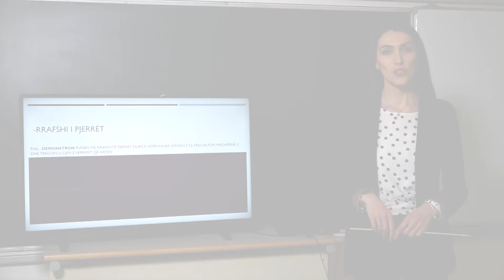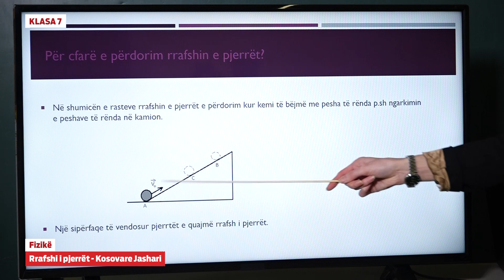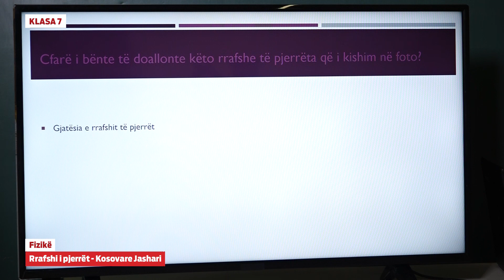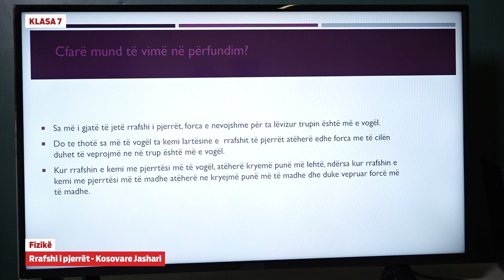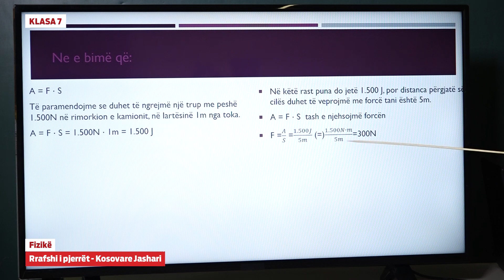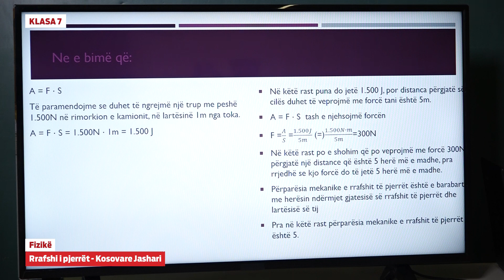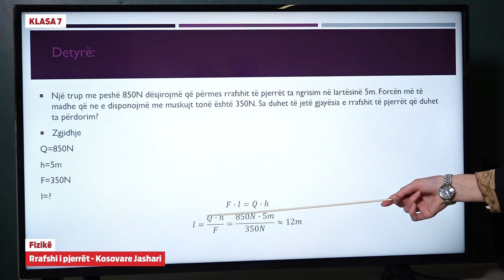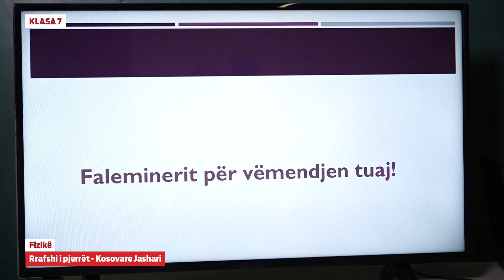7134 - Fizikë - Rrafshi i pjerrët